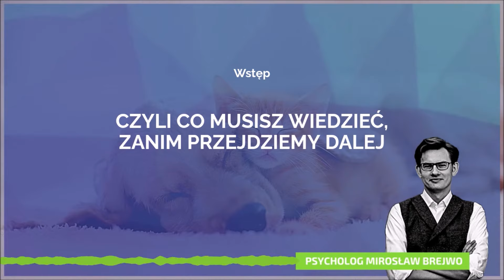Detale ułatwiające wspólne, szczęśliwe życie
W tym odcinku, porozmawiamy o drobnych działaniach, które ułatwiają budowanie długotrwałych i szczęśliwych związków, dowiecie się dlaczego 87 jest lepsze od 33, a 0,8 to jest już zupełnie złe, będzie też ciekawostka.

Spis treści:
0:00 Wstęp - co musisz wiedzieć, zanim przejdziemy dalej
2:05 Bardziej wspólne posiłki
5:00 Ciekawostka
5:18 O reagowaniu na przyjazne zaczepki
7:42 Idealna kompozycja komplementów i krytyki
10:42 Reakcja na pozytywne i negatywne działania
12:09 Trudności z czytaniem w myślach
12:53 Podsumowanie

Opowiada: Mirosław Brejwo - psycholog